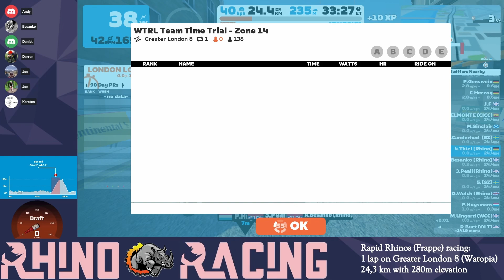WTRL TTT #195 - Rapid Rhinos @ Greater London 8 - 01/12/23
WTRL Team Time Trial #195 @ Greater London 8 - 01/12/23
24.3km - 280m elevation - Frappe class
33:37.462mins @ 43.3 km/h av. speed
2nd place out of 221 teams
Rapid Rhinos

- Rhino Racing -

Affection from Markvard
Desire from Markvard
Keep running from Markvard
Spring from Markvard
Paradise from Markvard
Take me away from Markvard
Cause of you from Markvard